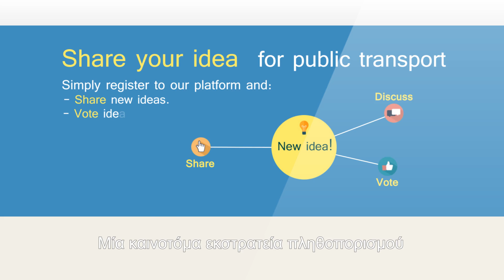CIPTEC promo video (Greek version)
Σκοπός του έργου CIPTEC είναι να φέρει ένα νέο τρόπο σκέψης και καινοτόμες λύσεις (υπηρεσίες, επιχειρηματικά μοντέλα κ.α.) για τις Δημόσιες Αστικές Συγκοινωνίες, έτσι ώστε να δημιουργηθεί ένα ευνοϊκό περιβάλλον για την ανάπτυξη τους.

Μπες στη συμμετοχική πλατφόρμα του έργου CIPTEC και πάρε μέρος στην καμπάνια crowdsourcing.